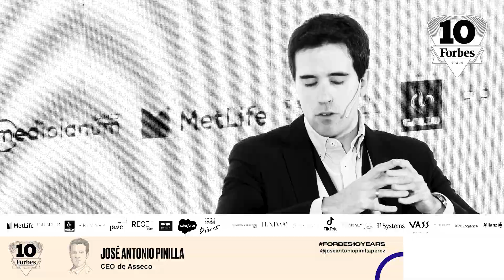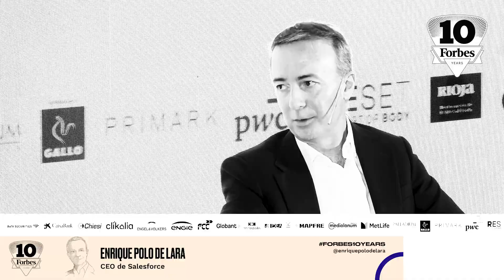"Hacia la excelencia digital" en Forbes 10 Madrid